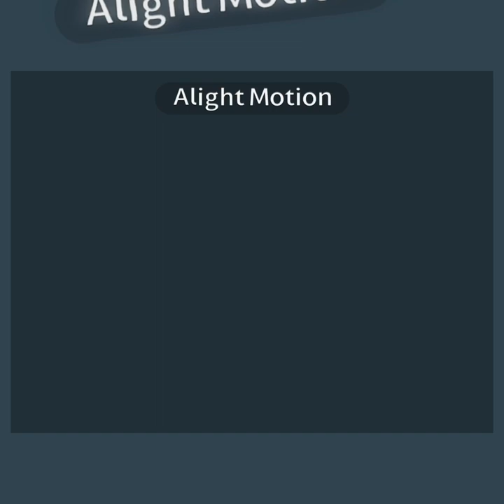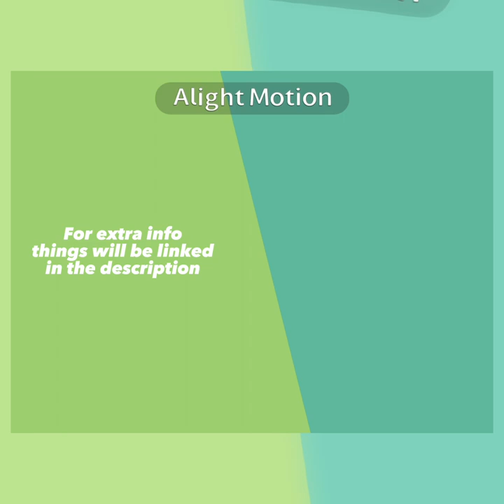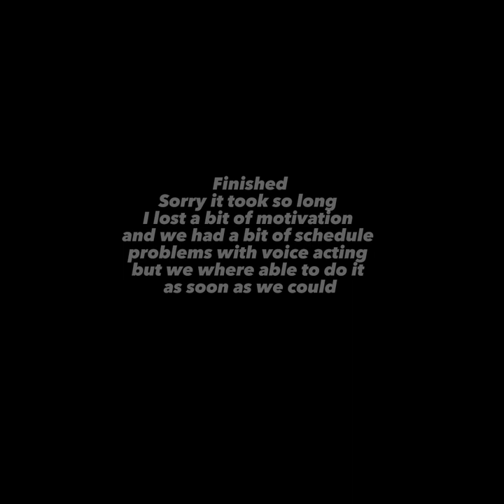|| Demotional cord || short comic || “forgetting”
•Characters•

Jolteon - first name: Speedy last name: Laz

Shiny jolteon - first name: Dipper last name: Skyline

Light green jolteon - first name: Vex last name: ?

Orange sylveon - first name: Ryu last name: ?